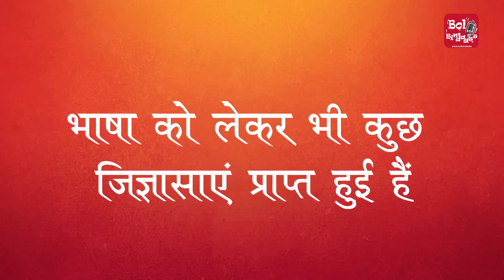भविष्य का भारत : राष्ट्रीय स्वयंसेवक संघ का दृष्टिकोण | भाषा को लेकर भी कुछ जिज्ञासाएं